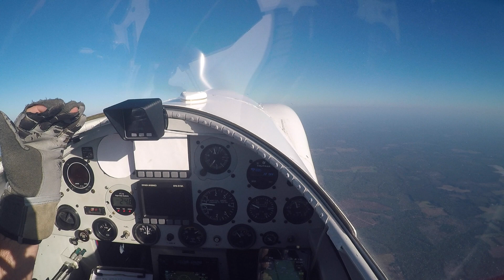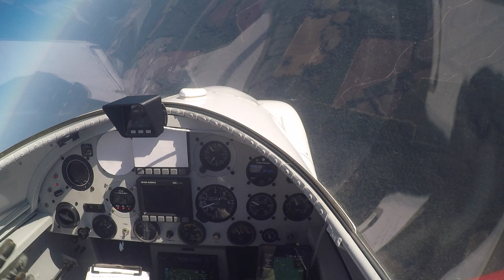EM Demo, AOA Only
Short demonstration of using AOA tone to determine energy state (Ps).  No tone/fast tone = "positive energy," or more thrust than drag for current power/G/gross weight.  ONSPEED = "neutral energy," drag and thrust balanced and slow tone = "negative energy," more drag than thrust.  If energy is positive, the airplane can go up, speed up or some combination of both.  If energy is neutral, the airplane is in a stable state; and if energy is negative, the airplane will go down, slow down or some combination thereof.